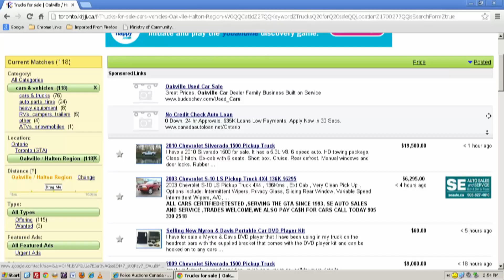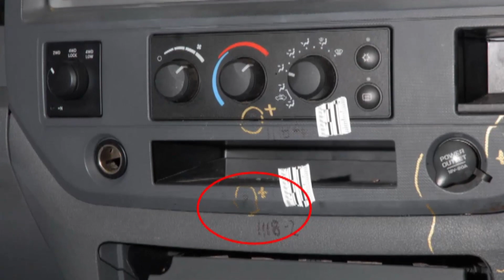Tim Bosma Murder Trial | How it Unfolded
Following the second day of deliberations in the Tim Bosma murder trial, we look back on how it has unfolded.